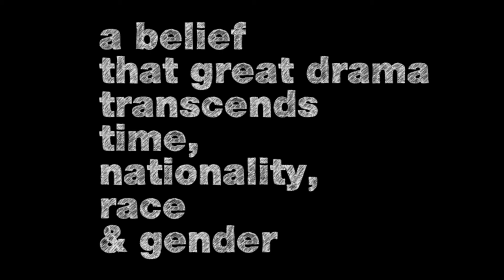Quintessence Theatre - 2015 in Review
A photo collection of Quintessence Theatre productions from 2015.
Kafka's The Metamorphosis.
Dumas' The Three Musketeers.
Shakespeare's Romeo & Juliet.
Machiavelli's The Mandrake.
Grimm's Hansel & Gretel.
Photos by Shawn May, Alexander Iziliaev & Alexander Burns.